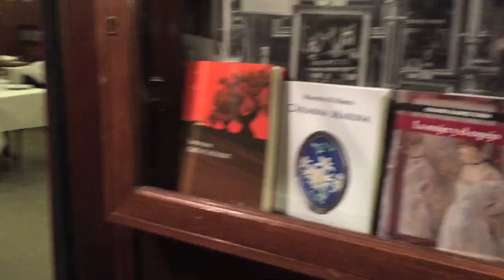¡Presentación doble de Tío Marce, te esperamos!/TCyC/CHIVO #53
Este martes 9 de agosto/16, los esperamos a vos y a tus amigos en la presentación de "La mayor astucia del demonio" y "Cármina marina", los dos nuevos libros de Marcelo di Marco. Cuentos de terror y poemas de amor que harán las delicias de todo buen amante de la obra bien hecha.
Será a las 19:00, este martes 9, en el Museo del Libro (Biblioteca Nacional), Av. Las Heras 2555. Presentan: Laura Massolo, Nomi Pendzik y Pablo Di Marco.
¡No faltes, y muchas gracias por likear y compartir esta invitación!

BIBLIOGRAFÍA
Museo del Libro: